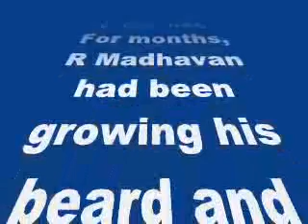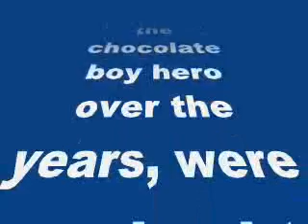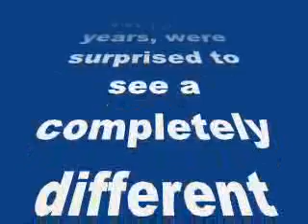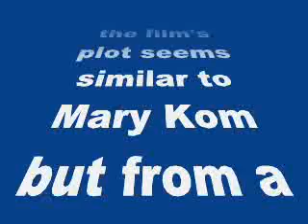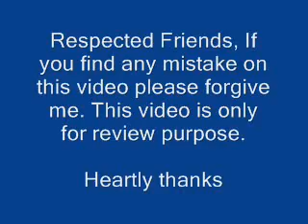Saala Khadoos teaser: R Madhavan’s angry avatar will leave you awestruck!-Review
Saala Khadoos teaser: R Madhavan’s angry avatar will leave you awestruck!

Imagine Chak De India meets Mary Kom. That’s what R Madhavan’s latest flick looks like
For months, R Madhavan had been growing his beard and going through a rigourous fitness regime in the gym for his character of boxing coach in the upcoming bilingual flick Saala Khadoos aka Irudhi Suttru.
Recently, the actor had surprised his fans by doing away his beard and changing his hairstyle for Anand L Rai’s Tanu Weds Manu 2 along with Kangana Ranaut. The posters of Saala Khadoos have shocked fans, thanks to Maddy’s remarkable transformation as boxing coach. For those who had seen Maddy as the chocolate boy hero over the years, were surprised to see a completely different looking Madhavan, who looked terrific in this lean bearded avatar. And finally, the teaser ofSaala Khadoos is out and this is what I thought about it:
The teaser shows Maddy in never-seen-before avatar as an angry women’s boxing coach. The actor in a rugged look, towering over his disciples, looks menacing in many frames. Maddy’s body language might remind you of Shah Rukh Khan’s Chak De India and the film’s plot seems similar to Mary Kom but from a coach’s perspective.
Watch Madhavan shunning off his lover boy image, grunting and yelling at those around him in this slick teaser: